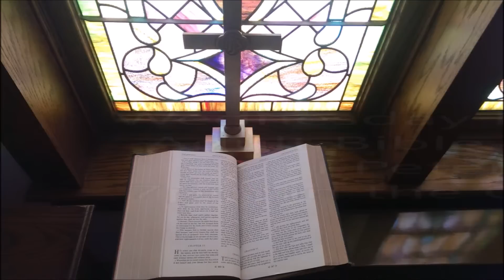3PCA Offline Roll YouTube with FPU